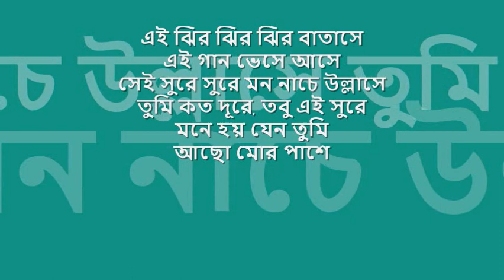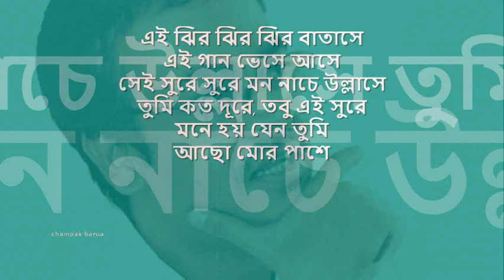ei jhir jhir jhir batase | শ্রীকান্ত আচার্য্য : : Sagarika Music stereo digital OST from CD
distilled digitals : : এই ঝির ঝির ঝির বাতাসে

title: এই ঝির ঝির ঝির বাতাসে,artist: শ্রীকান্ত আচার্য্য (মূল শিল্পীঃ ধনঞ্জয় ভট্টাচার্য), lyric: সুধীন দাশগুপ্ত, tune: সুধীন দাশগুপ্ত, album: নীল ধ্রুবতারা, music arrangement: অমিত বন্দোপাধ্যায়, recordist: ববি প্রসাদ (Studio Om) label: Sagarika